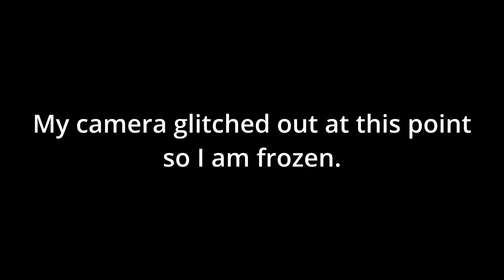CAMERA BETRAYAL! - ELDEN RING 1st PLAYTHROUGH #36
It was bound to happen, technical difficulties on this one folks!

THANK YOU!  Please know I am so thankful for you liking, sharing, and helping the channel! :) you are the BEST!